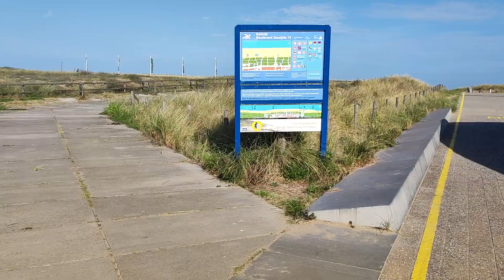Katwijk boulevard zeezijde 15 korte film met ilija 2022 🇱🇺🇷🇸🇲🇰☀️🏋️😀🪂👄🏝️🧑‍🌾🚴🍷🍻🤓🏫🌐💕👁️🌷